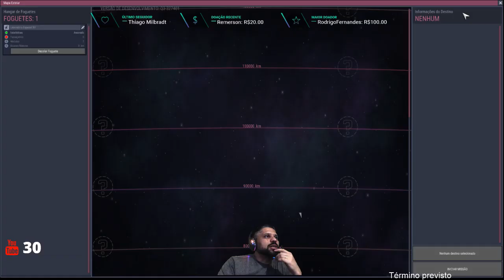Oxygen Not Included Mk.3 - Live 04/05/2019 PT05. 32 Dups.